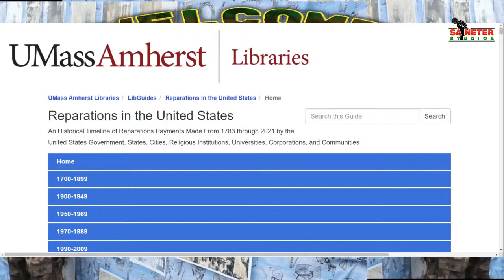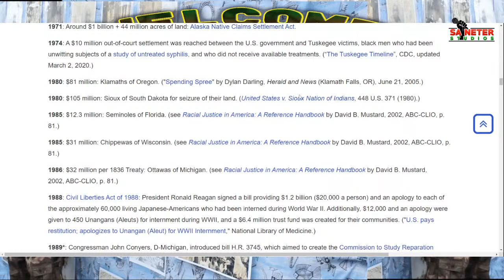Deon D. Jenkins: Is it possible to win an election as a black politician with a black agenda.